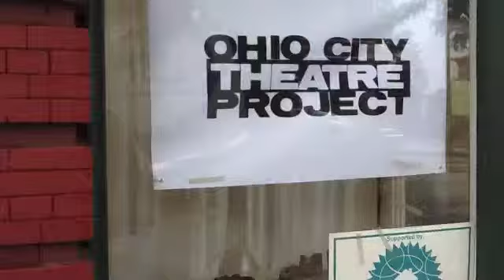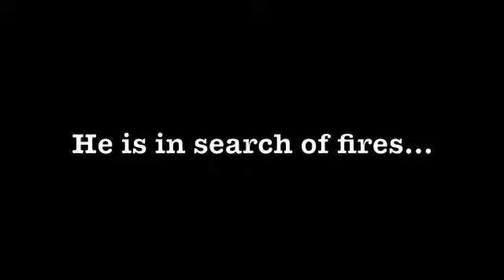Bald Soprano Kickstarter